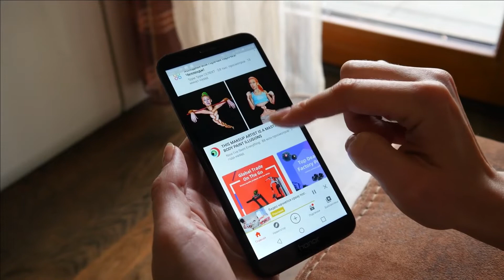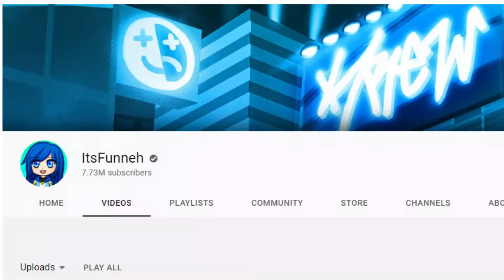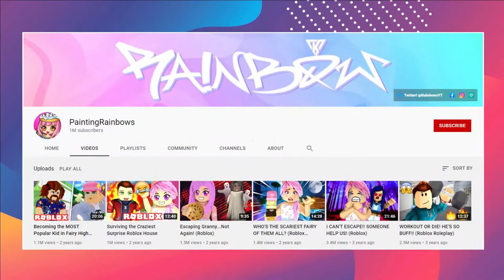InquisitorMaster vs. ItsFunneh | Who’s The Better Roblox YouTuber?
In today’s video, allow us to show you who’s the better Roblox YouTuber between InquisitorMaster and ItsFunneh. The world of YouTube is like a black hole. Once you get sucked in, who knows what you'll find. Roblox has been a popular gaming site for many people, and luckily for them, there are tons of YouTubers that play Roblox.

Of course, because of their content, people can’t help but compare these YouTubers and see who is better. And with the likes of InquisitorMaster and ItsFunneh, they couldn’t avoid these comparisons. Make sure to watch the whole video and see the secret facts about this.